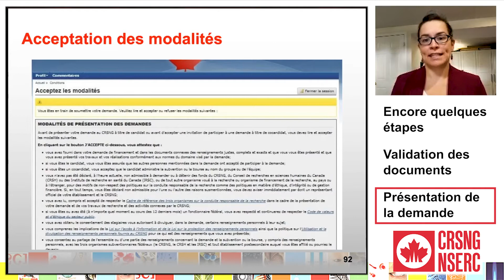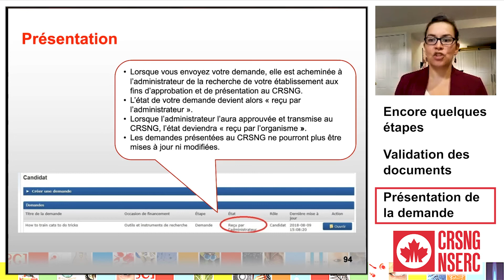Présentation de votre demande au CRSNG | CRSNG OIR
Sections :
[0:07] Encore quelques étapes
[0:15] Validation des documents
[0:36] Présentation de la demande

Liens :
Manuel d’évaluation par les pairs des demandes de subvention d’outils et d’instruments de recherche – 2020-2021
Programme de subventions d’outils et d’instruments de recherche – Instructions relatives à la présentation des demandes
Foire aux questions – Programme de subventions d’outils et d’instruments de recherche (OIR)